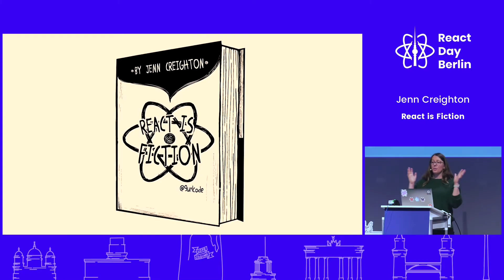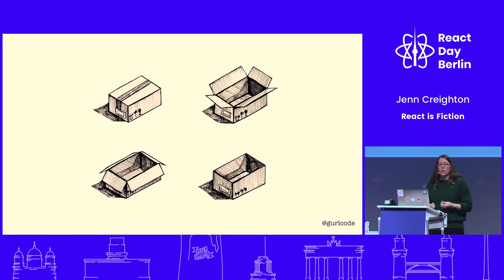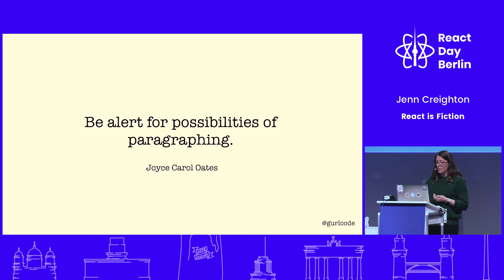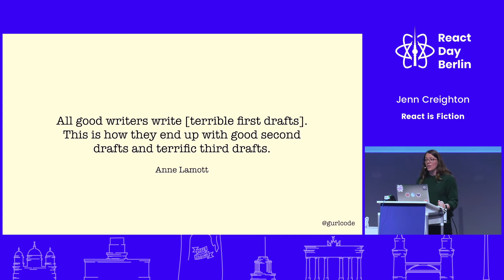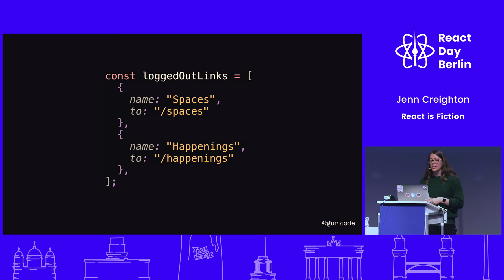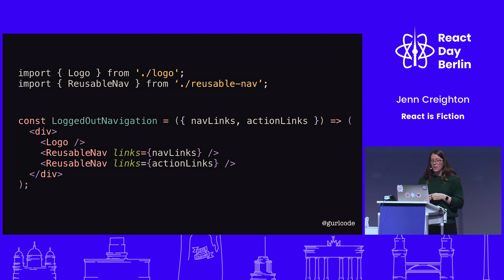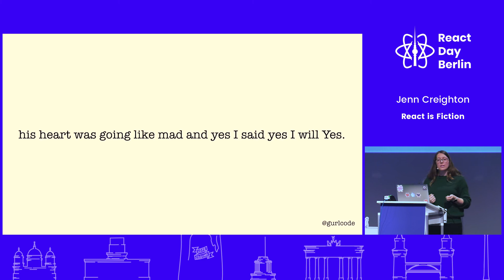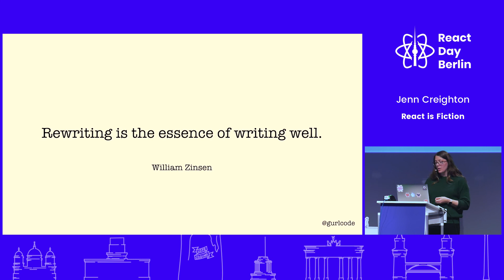React Is Fiction - Jenn Creighton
Talk recording from React Day Berlin Conference 2019

# React Is Fiction
You don’t know it but you are an author. You write stories every day. You build narratives, characters and plots — but you aren’t writing a novel, you’re writing components. I came to engineering from the world of creative writing and what surprised me the most is how similar code is to fiction. React itself follows tenants of creative writing and when you lean into those rules, you create solid component architecture. In this talk you’ll learn how to write React like its fiction and what you can gain by doing so.

Jenn Creighton
Jenn Creighton is a frontend engineer and conference speaker. She lives in New York with her two cats and maintains a Home for Abandoned Succulents, Mismanaged Plants and Otherwise Ailing Flora. You can find her online @gurlcode.